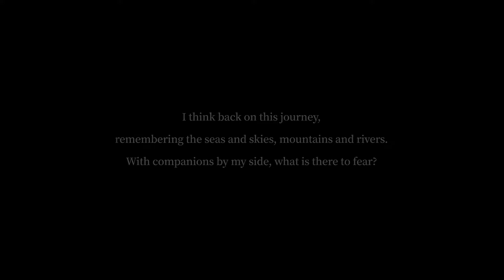#24 The Outlander Who Caught the Wind - LIVE from Genshin Impact Concert 2021